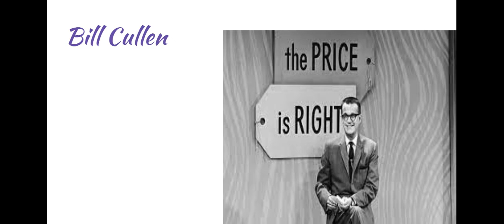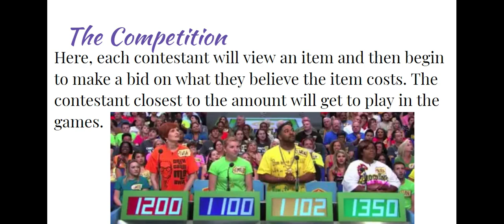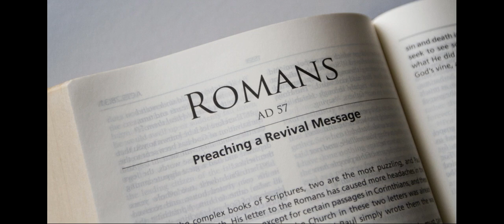Sunday School, July 25, 2021, Teens